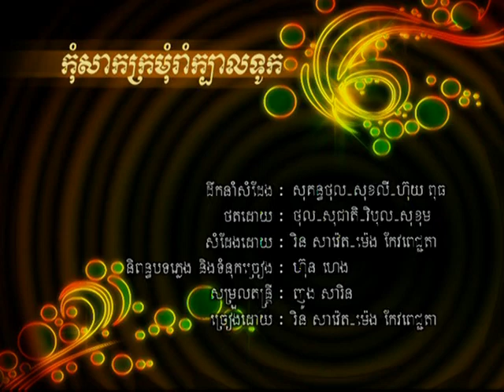កុំសាកក្រមុំរាំក្បាលទូក / Kom-Saak KroMom Rom Kbal Tuuk...(Khmer Karaoke)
DVD VIP ព្រះច័ន្ទរះហើយ Khmer Karaoke. Vol # 01 VIP Production.